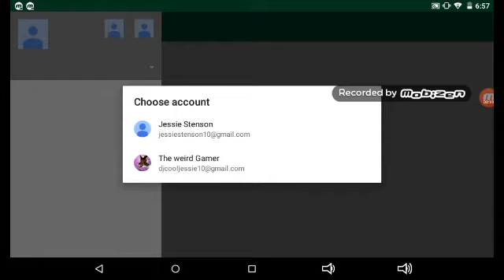For a friend